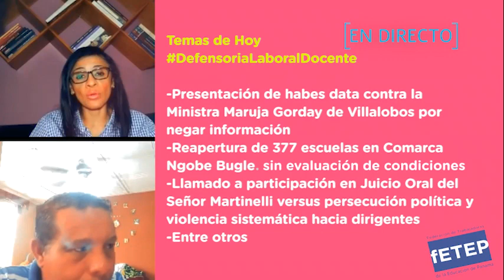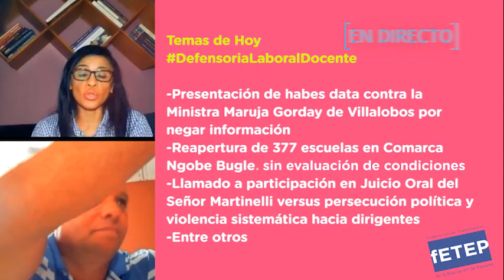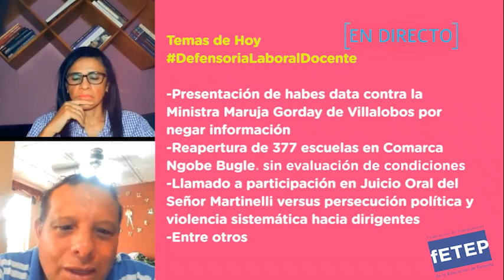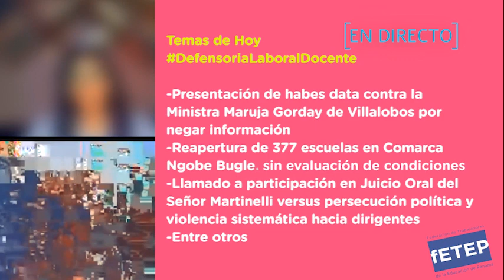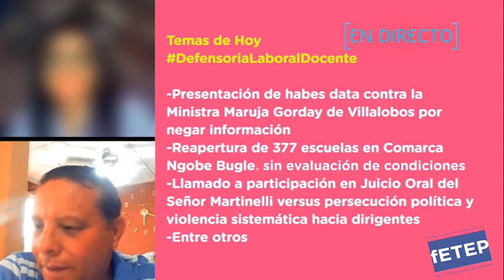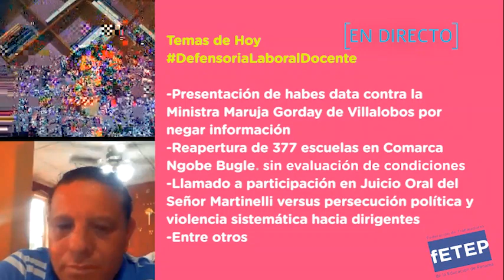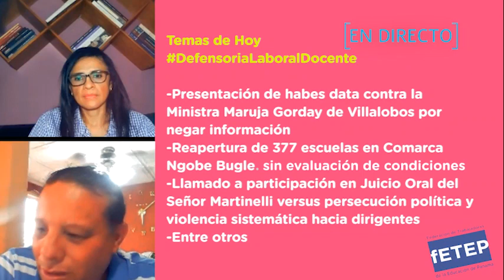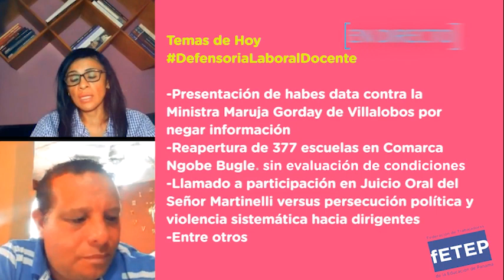Presentan recurso legal de Habeas Data contra Ministra del MEDUCA por negar información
-Presentación de habeas data contra la Ministra Maruja Gorday de Villalobos por negar información
-Reapertura de 377 escuelas en Comarca Ngobe Bugle  sin evaluación de condiciones
-Llamado a participación en Juicio Oral del Señor Martinelli versus persecución política y violencia sistemática hacia dirigentes
-Entre otros